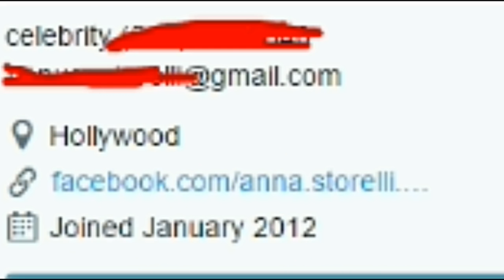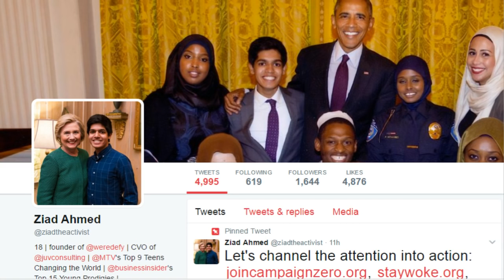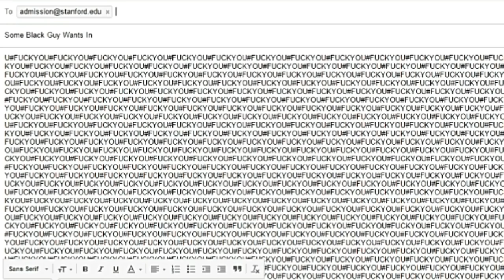Worst of the Week: Crazy Lady, Stanford for BLM, Rachel Dolezal